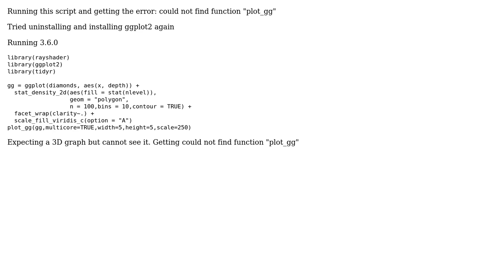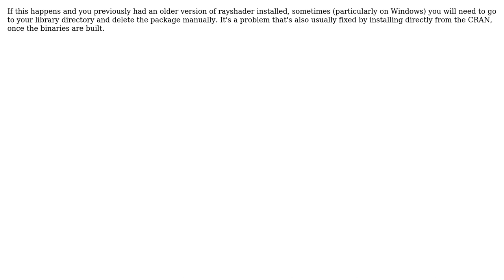Could not find function "plot_gg" from the rayshader package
With thanks & praise to God, and with thanks to the many people who have made this project possible! | Content (except music & images) licensed under CC BY-SA | Music | Images & others | With thanks to user Tyler user Matthew Appleyard and the Stack Exchange Network Trademarks are property of their respective owners. You are responsible for your own actions.